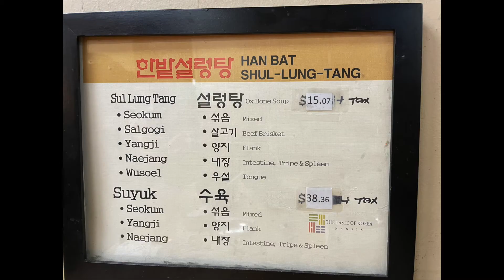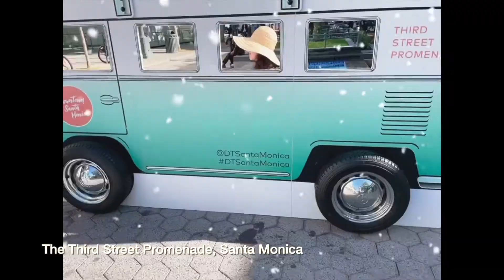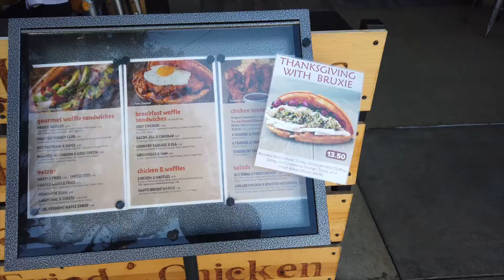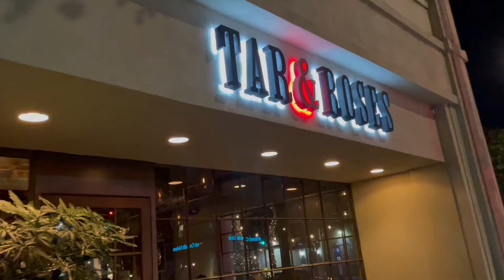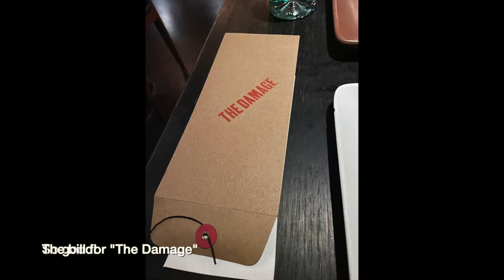👒 Relax in Santa Monica, CA. Proper Hotel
We flew to LA at the end of November, 2021 and stayed at Proper Hotel in Santa Monica.
Hope you have relaxing time watching my video!